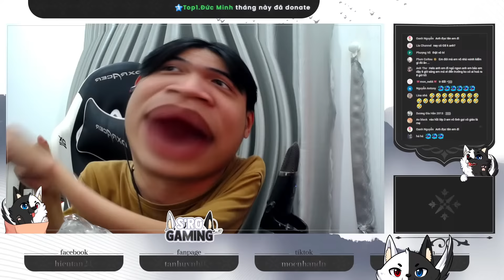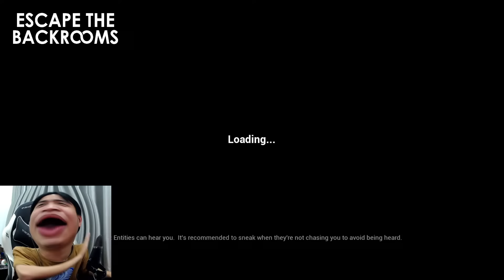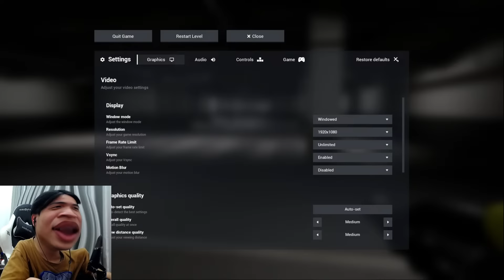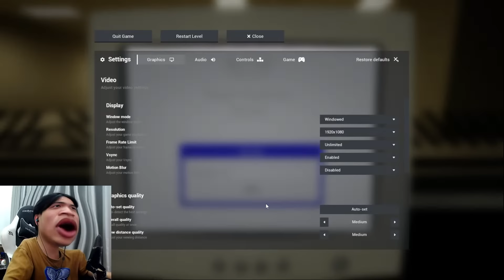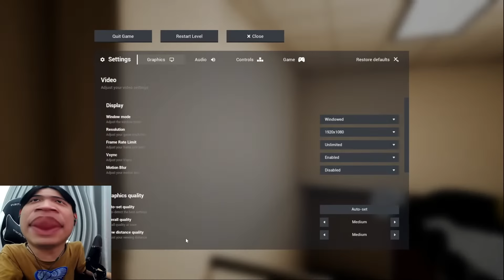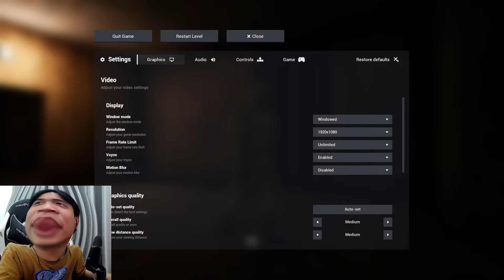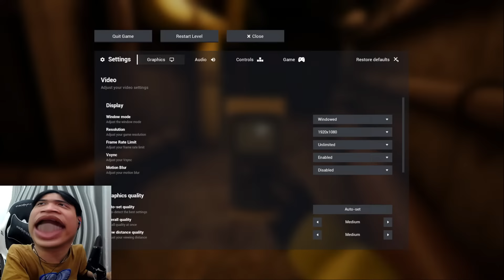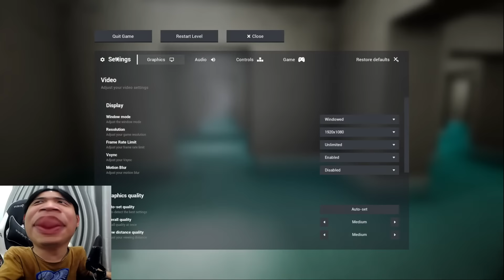Tui Chơi Game Kinh Dị...Nhưng Không Sợ | Escape The Backrooms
Tùy lòng hảo tâm anh em cho tiền tui ăn mì gói